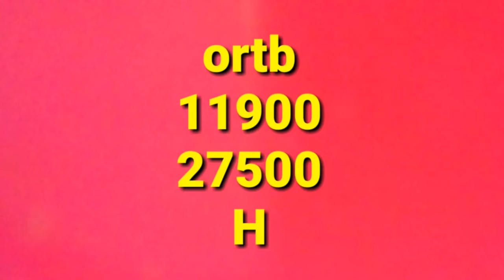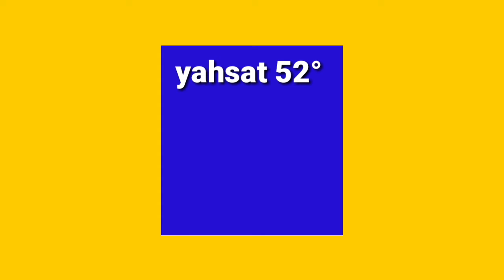مباراة البرازيل وسويسرا💥موعد مباراة البرازيل وسويسرا في الجولة(2)من كاس العالم 2022💥والقنوات الناقلة